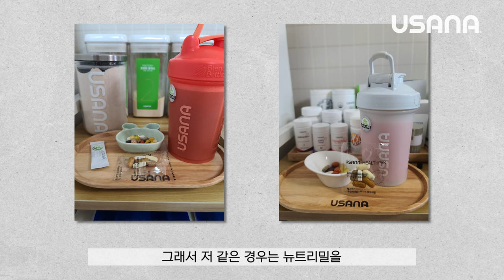[28일의 도전, 건강한 라이프스타일의 시작] 앞자리를 3번 바꾼 헬시 라이프스타일 챌린지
유사나 헬시 라이프스타일 챌린지와 함께
체중계의 앞자리 수가 3번이나 바뀌며
건강한 체중 조절에 성공한 권가은님을 소개합니다!

매일 자신만의 루틴을 지키며
꾸준하게 건강한 도전을 만들어가는 이야기!